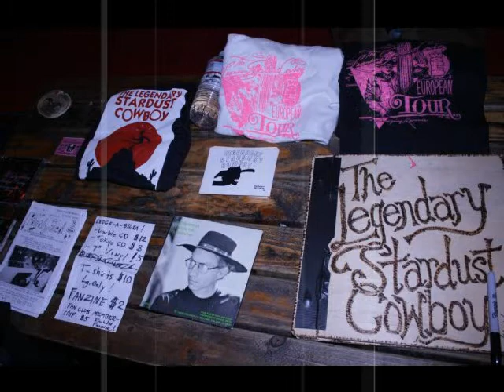The Legendary Stardust Cowboy w/The Altamont Boys . By Lee Austin Hoffman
13-Sept-2012.  The Legendary Stardust Cowboy w/The Altamont Boys (Klaus Flouride, Jay Rosen, Joey Myers) @Thee Parkside, San Francisco.  Photos courtesy Lee Austin Hoffman.